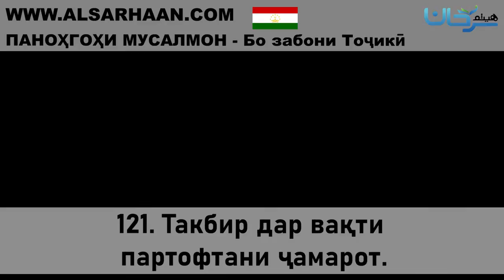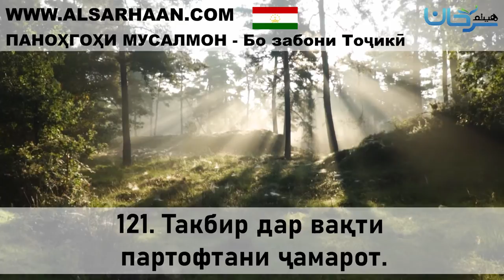121 Такбир дар вақти партофтани ҷамарот 11